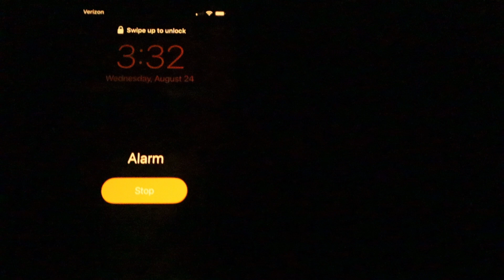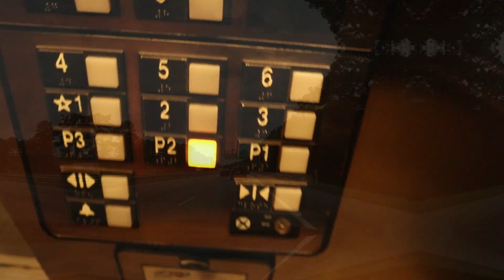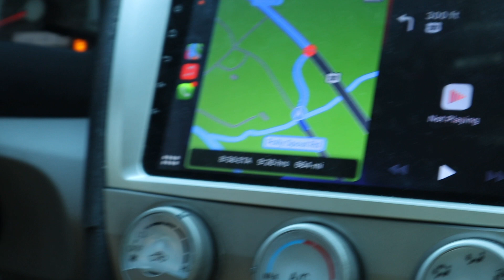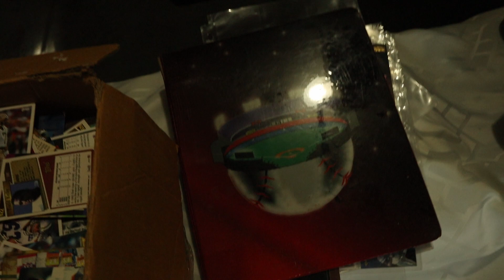I Drove 9 Hours to Attend Flip Con 2022!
Yeah you read that right. I drove over 9 hours to attend this reselling convention! It was well worth it!

Want to know what supplies I use to run my business? Check them all out here!